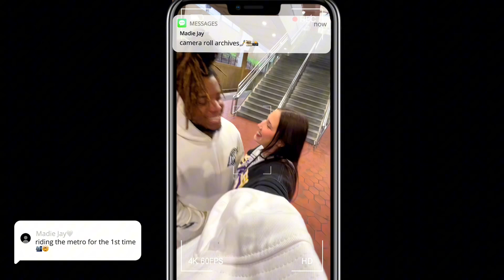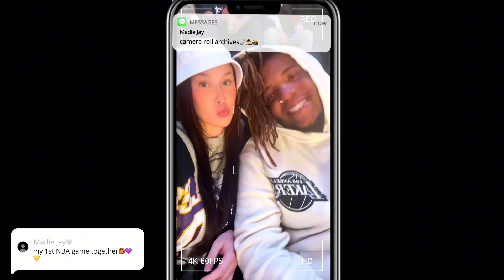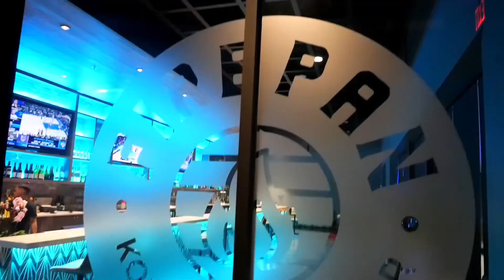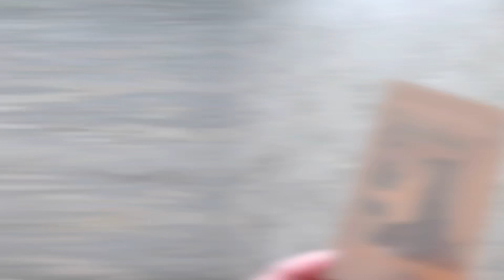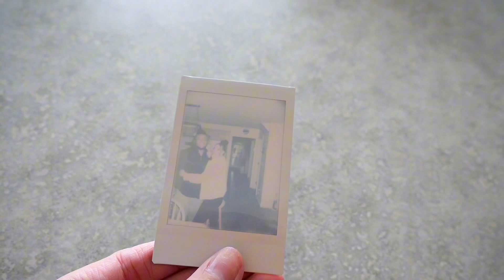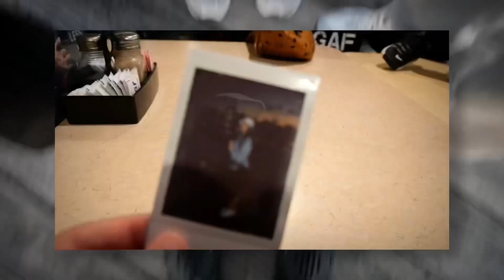Facetime Vlog | Camera Roll Archives, Babe’s Birthday, Airbnb Tour, & More ♡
Hey Loves! i hope you all are having a blessed day! in this facetime vlog, i wanted make it as if you were on the phone with me everyday! me and chaz shared many new memories together and celebrated his life. happy 26th birthday baby! me and the boys are forever grateful for you and all you do. it never goes unnoticed! you are so so special to me.
thank you for letting me be such a big part of your life babe.
this is your reminder to celebrate the life people you love most! ♡

love y’all!!